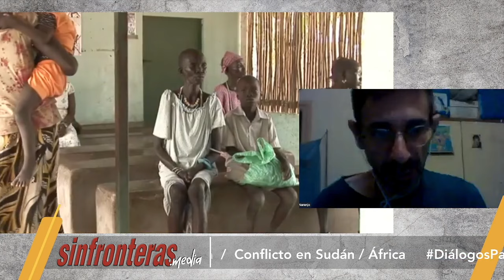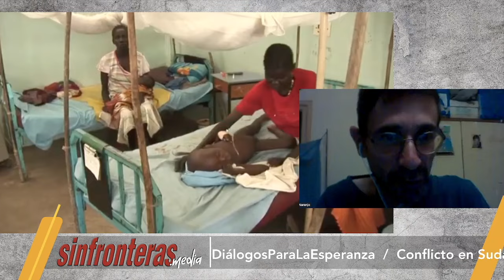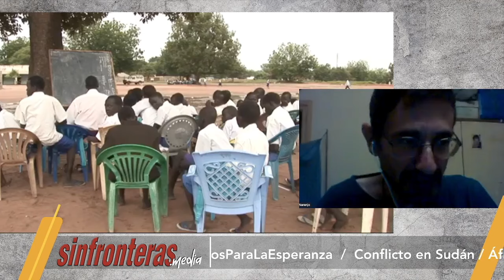Podcast ⎮ ¿Qué pasa en Sudán y no nos enteramos?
En el podcast de hoy te compartimos el TestimonioMisionero desde Sudán en África donde viven un conflicto interno entre facciones militares. Nos acompaña el P. Jorge Naranjo. mccj.
Entérate la situación en este país de África donde hay muchas personas desplazadas por la guerra y una crisis humanitaria.